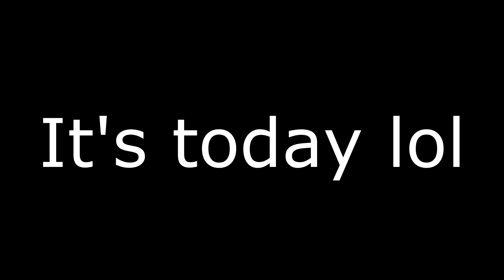Animatronics Reaction to Halloween CHICA | FNAF SFM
Halloween Chica ► watching...